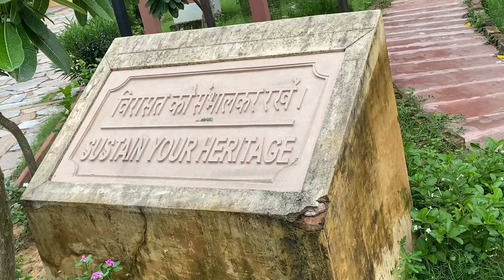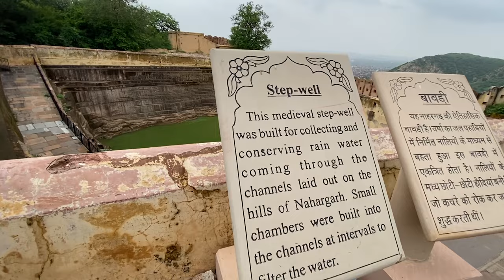मज़े आ गए ऐसी जगह आकर ..( Our first date )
Our first date after the engagement ….
This day was special and different in many ways because when you know this person is going to be your life partner and today is the first date with that person, these fellings are completely different from a normal date where you don’t what’s gonna happen.
And this gave me a different perspective on arrange marriage.
It was different, without insecurities, without fear , without judgments.
But it also has completely different space which was not that comforting but eventually the knowing process became better and we became life partners.
The view and this place is one of my favourite in Jaipur ….this palace has my heart because of the view and it’s beautiful.